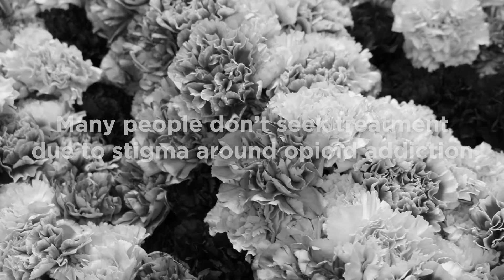Hope Stems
Shot and edited for Purdue University's College of Pharmacy by Bailey Surprenant

HopeStems from changing the way we see opioid addiction.

Opioid addiction is a brain disease, not a moral weakness. Treat it like a disease and people who are suffering will be encouraged to seek help. This can save lives. HopeStems from you.